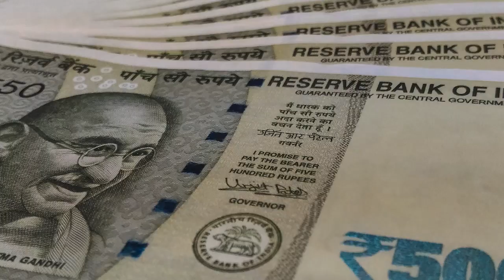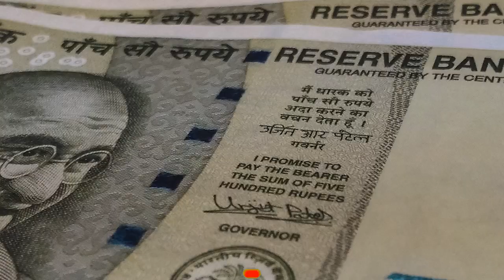రుణమాఫీ అమౌంట్ లేటెస్ట్ న్యూస్ | TS Rythu Runa Mafi Payments Updates